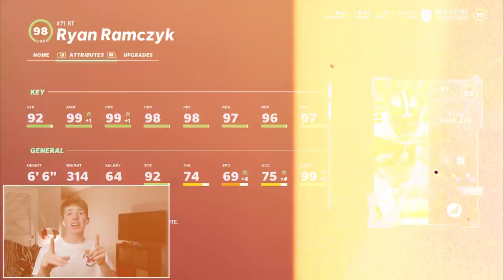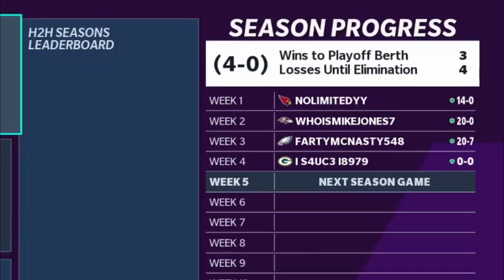*MUT HEROES* Ryan Ramczyk Finally Got An Upgrade! Saints Theme Team #64 - Madden 21 Ultimate Team